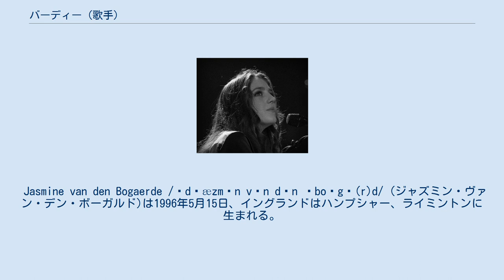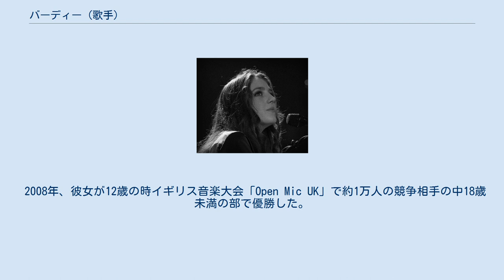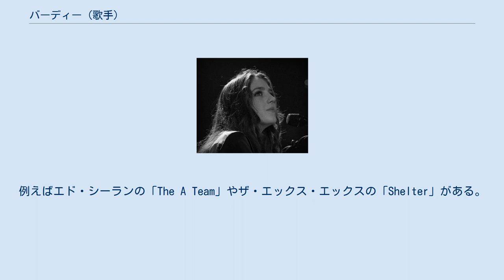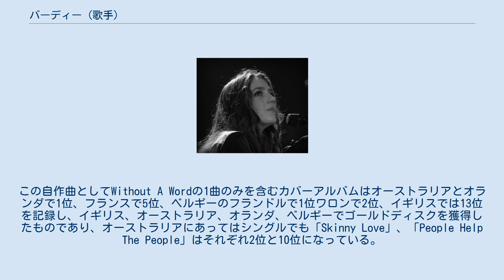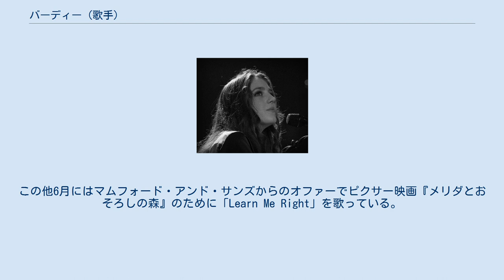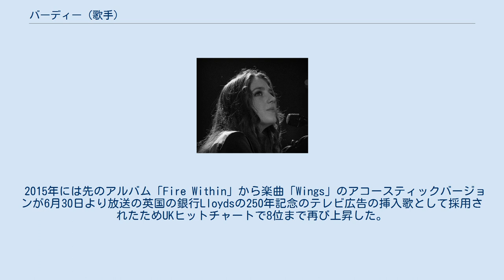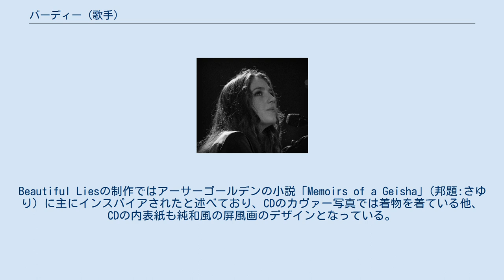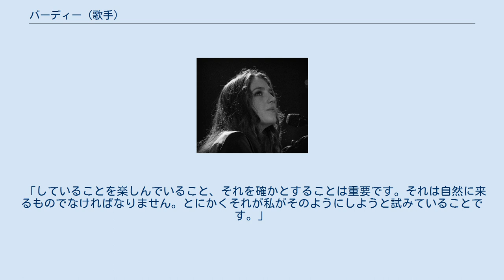バーディー (歌手)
ニュー・フォレスト出身の人物
バーディー（Birdy、本名：Jasmine van den Bogaerde 、1996年5月15日 - ）は、イギリスのシンガーソングライター、ミュージシャン。
 Jasmine van den Bogaerde /ˈdʒæzmɪn vʌn dɛn ˈboʊgə(r)d/ (ジャズミン・ヴァン・デン・ボーガルド)は1996年5月15日、イングランドはハンプシャー、ライミントンに生まれる。
彼女の母親はコンサートピアニストのSophie Patricia (née Roper-Curzon)、父親は作家、声優のRupert Bogarde。
バーディーは7歳くらいの時にピアノを教わり、8歳の時に作曲を始めている。
余談だが大伯父は著名な俳優であるサー・ダーク・ボガードである。
もっとも彼女は彼と面識はない。
なお、バーディーの母方の祖父はCaptain John Christopher Ingram Roper-Curzonという人物で、彼は20代目Teynham公でもあるのだが、彼女にとって大叔父がダーク・ボガードであることよりもっとずっと重要なことである。
 ニックネームのバーディーは彼女が新生児だった時、その食事の際ご飯をほしがるひな鳥のようにいっぱいに口を大きく開けていたのを見て両親がつけたもの。
余談だが、学校以外、特に教師に怒られる時を除けばニックネームで呼ばれてきたのでジャズミンと呼ばれると叱られたみたいに感じてしまうくらいだそうである。
 2008年、彼女が12歳の時イギリス音楽大会「Open Mic UK」で約1万人の競争相手の中18歳未満の部で優勝した。
大会の後彼女がYoutubeにアップロードした自曲を聴いたワーナー・ブラザース・レコードUKからパブリッシング契約のオファーを受ける。
 2011年1月、14歳の時バーディーはボン・イヴェールの楽曲のカバーバージョンである「Skinny Love」をリリースする。
これが初のヒットソングとなり、全英シングルチャートでは17位を記録。
2011年3月にリリースされると直ぐにUK radioのDJ en:Fearne Cottonに「レコード・オブ・ザ・ウィーク」の中で取り上げられ、結果BBCラジオ1のB-プレイリストに追加されたのだった。
またアメリカのテレビ番組en:The Ellen DeGeneres Showでも演奏しており、これは2012年の3月20日に放映された。
楽曲の公式ミュージックビデオは、ソフィー・ミュラーが製作したものである。
 それ以来、バーディーは多数の曲をカバーしてきた。
例えばエド・シーランの「The A Team」やザ・エックス・エックスの「Shelter」がある。
2011年7月19日にBBCラジオ1の「Live Lounge」で演奏したものだ。
そしてセルフタイトルのデビューアルバム『Birdy』は2011年11月7日にリリースされた。
この自作曲としてWithout A Wordの1曲のみを含むカバーアルバムはオーストラリアとオランダで1位、フランスで5位、ベルギーのフランドルで1位ワロンで2位、イギリスでは13位を記録し、イギリス、オーストラリア、オランダ、ベルギーでゴールドディスクを獲得したものであり、オーストラリアにあってはシングルでも「Skinny Love」、「People Help The People」はそれぞれ2位と10位になっている。
 2012年8月にはライブアルバム(EP)「Live in London」をリリースしているのだが、ここには前出のThe A Teamと映画『ハンガー・ゲーム』用に書いた「Just a Game」が含まれる。
このJust a GameはBirdyからライオンズゲート社にオファーしたものである。
この他6月にはマムフォード・アンド・サンズからのオファーでピクサー映画『メリダとおそろしの森』のために「Learn Me Right」を歌っている。
そして何よりもこの年バーディーにとって重要だったことは、8月29日、ロンドン夏期パラリンピックの開会式でen:Antony Hegartyの楽曲、「Bird Gerhl」を演奏したことである。
「信じられない心動かされる経験でした、私がいつまでも永久に覚え続けている瞬間です。」 2013年...